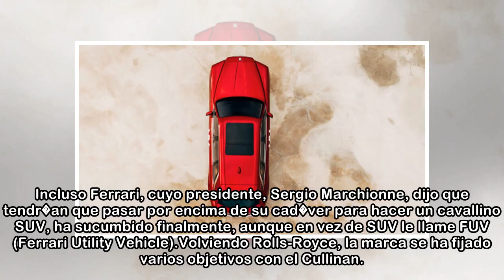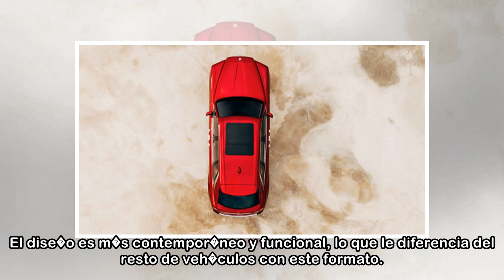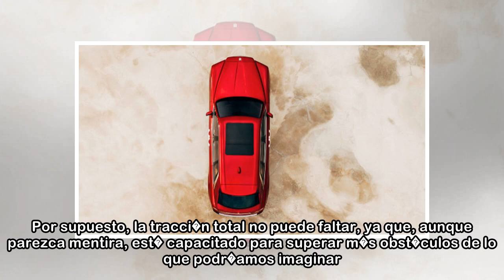Cullinan: el primer todocamino de Rolls-Royce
Mide 5,43 metros de largo, pesa 2.600 kilos y equipa un V12 de 570 caballos. Las plazas traseras del ofrecen un ambiente distintivo para los pasajeros. Si hace unos a�os a determinadas marcas les dice...